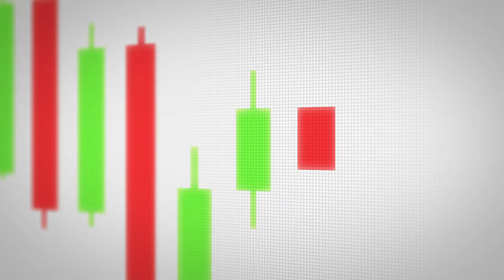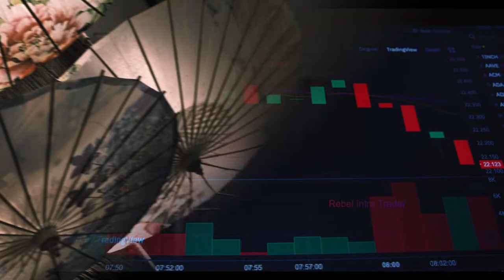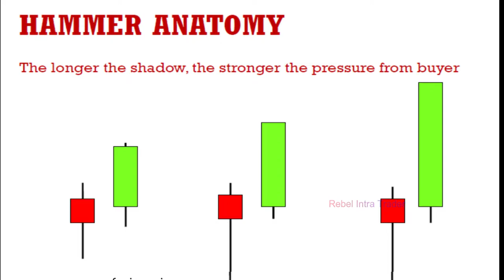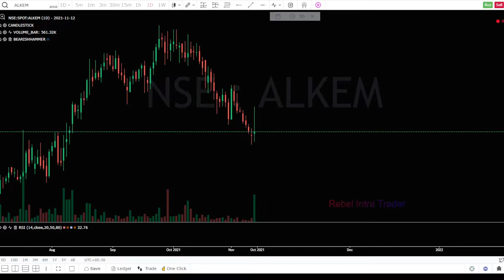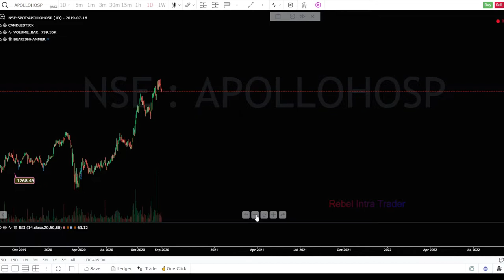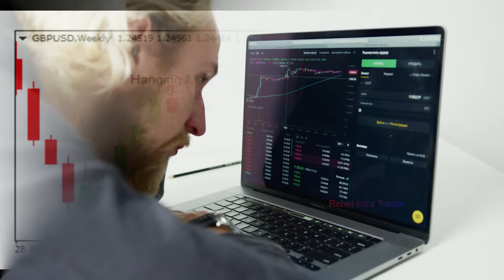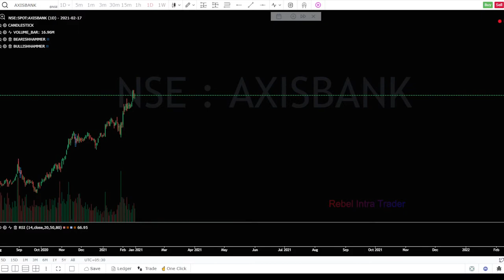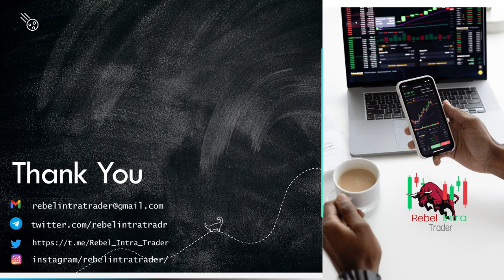Identical Single Candlestick Pattern || Foundation of Technical Analysis || Lecture 4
Paper Umbrella
The paper umbrella is a single candlestick pattern which helps traders in setting up directional trades. The interpretation of the paper umbrella changes based on where it appears on the chart.
A paper umbrella consists of two trend reversal patterns, namely the hanging man and the hammer. The hanging man pattern is bearish, and the hammer pattern is relatively bullish. A paper umbrella is characterized by a long lower shadow with a small upper body.
The Hammer formation
The bullish hammer is a significant candlestick pattern that occurs at the bottom of the trend. A hammer consists of a small real body at the upper end of the trading range with a long lower shadow. The longer, the lower shadow, the more bullish the pattern.
The Hanging man
If a paper umbrella appears at the top end of a trend, it is called a Hanging Man. The bearish hanging man is a single candlestick and a top reversal pattern. A hanging man signals a market high. The hanging man is classified as a hanging man only if an uptrend precedes it.   Since the hanging man is seen after a high, the bearish hanging man pattern signals to sell pressure.

Timecode
00:00 - Intro
00:43 - Type of Paper umbrella candlestick pattern  .
00:58 - what is  Paper umbrellaCandlestick patterns
03:04 - What is Hammer Candlestick patterns
04:24 - Example of Hammer Candlestick patterns
06:34 - What is Hanging man Candlestick patterns
07:56 - Example of Hanging man Candlestick patternss